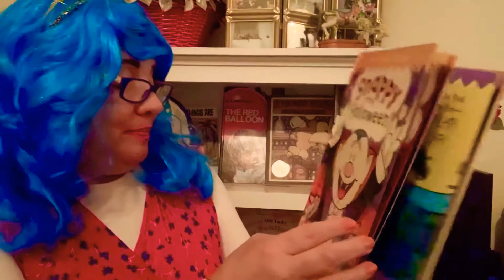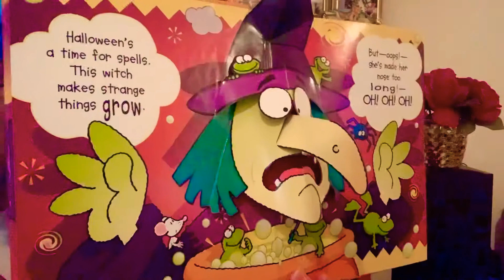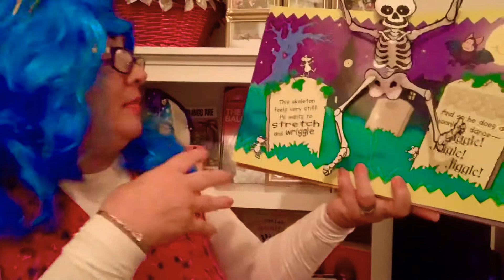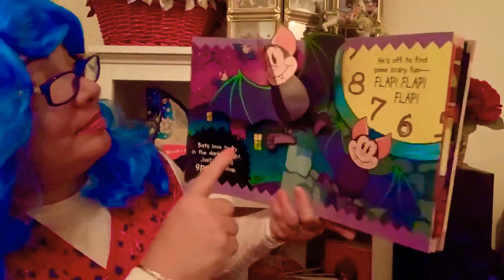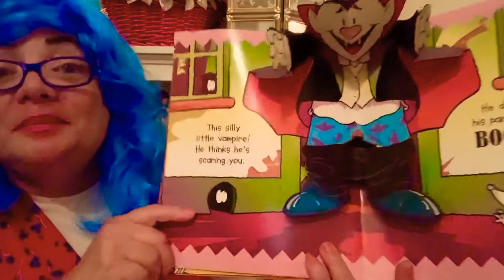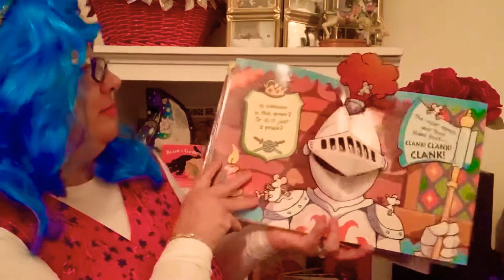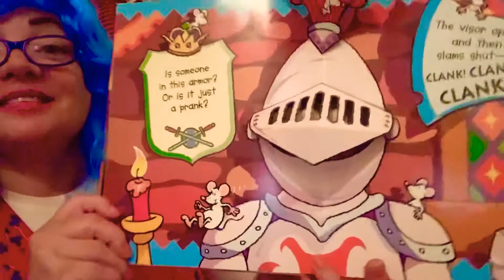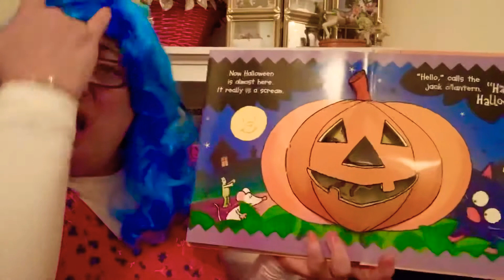Halloween story book time!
ASL Story telling a Halloween story book in American Sign Language